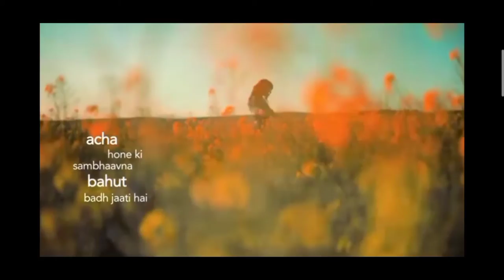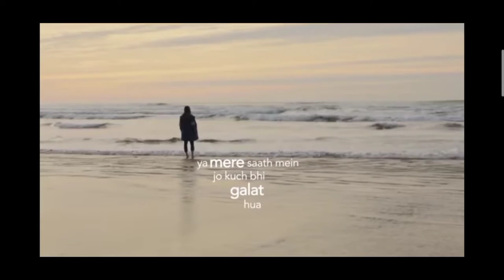MORNING MOTIVATION VIDEO on Online Plus Study - Daily Motivation Affirmation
Hey

 Motivated videos
English videos
GK videos
computer videos
Online Plus Study
@online plus study

press bell icon share video with all friend circle

# OPS